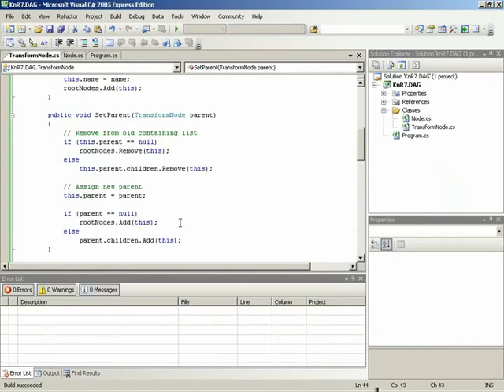🔴 Transform Node: SetParent • Directed Acyclic Graph • XNA and C# Game Dev • MonoGame • (Pt. 36)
Learn XNA (MonoGame) C# Programming - Directed Acyclic Graph - Transform Node: SetParent.

This video focuses on setting up SetParent so you can set up a hierarchy.

This second volume of the XNA Xtreme 101 series continues with the foundation of programming with the C# language with over 50 hours of lecture. Volume II begins by expanding upon the C# language foundation already set forth in the first volume. You'll see how to work with variables, including predefined data types and value reference types.

This 116-part XNA C# tutorial provides a full introduction to all the basic fundamentals and core concepts of XNA C# for beginners. Learn how to code - learn XNA / C# programming the easy way.

Enter the world of object-oriented programming as a beginner, or expand your programming knowledge with an XNA C# full course taught by top-rated instructors. Apart from teaching you the fundamental programming concepts using XNA C# programming, this course also covers the tools, how to write code, debug features, explore customizations, and start writing programs right away. It's one of the best courses to learn XNA C# programming with so many tips, examples, and exercises.

Note: Even though this is a legacy XNA / C# tutorial, it is still one of the best XNA / C# full courses available with a focus on XNA / C# for beginners.